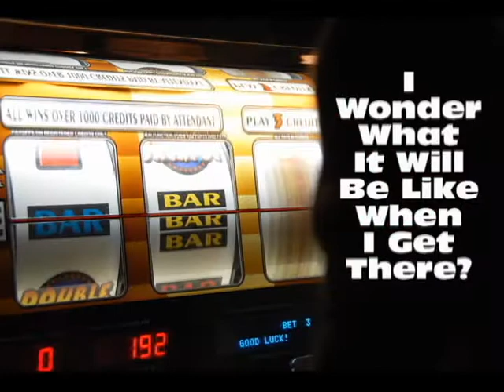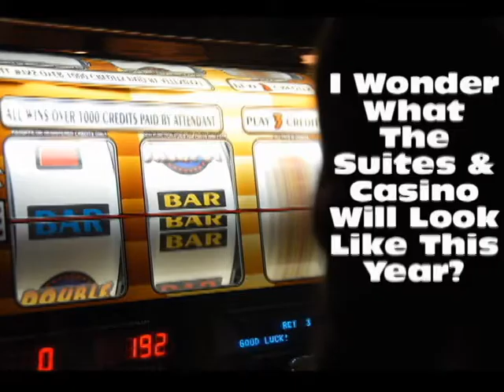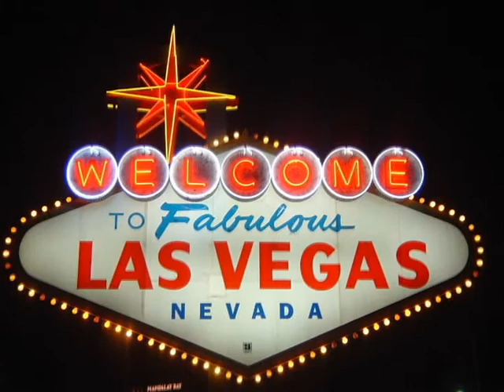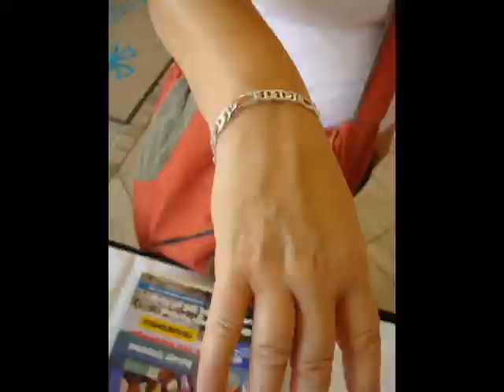2014 World Massage Festival Preveiw !!!